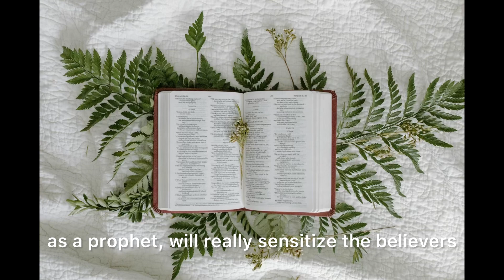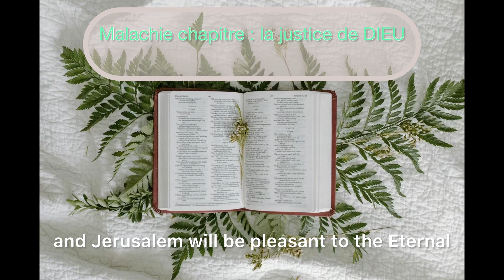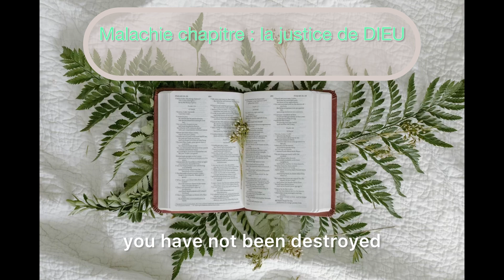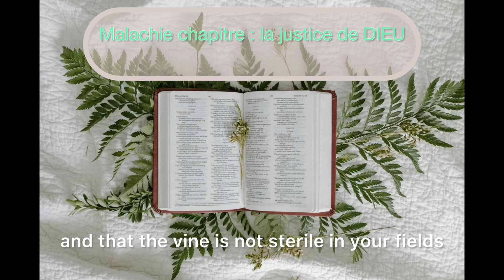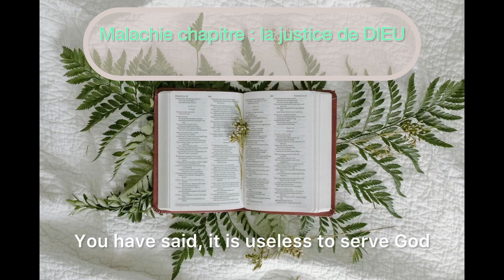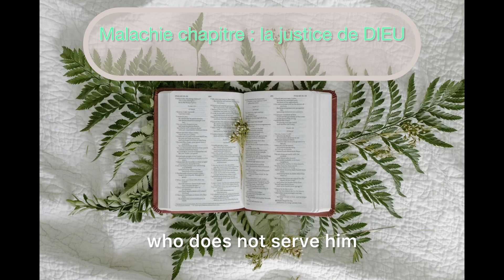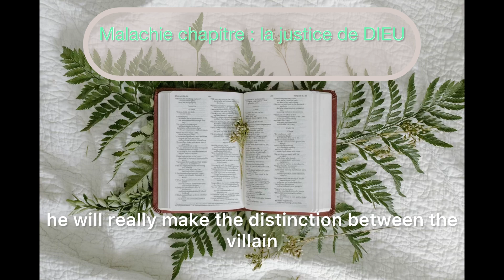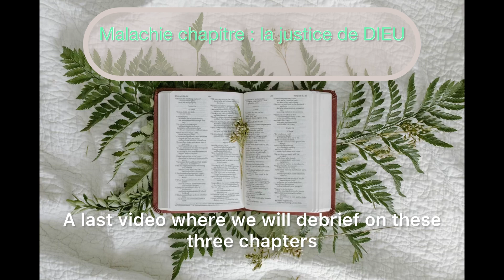Lecture Biblique Malachie chapitre 3: L’arrivée du Messie et le jour du jugement dernier (vidéo 274)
Hello les BFs nous sommes au dernier chapitre du livre de Malachie il s’agit du chapitre 3

Ce chapitre annonce dans un premier temps l’avenu de jesus puis parle de la justice de DIEU et enfin du jugement dernier.

Cette vidéo vous permet ainsi de favoriser le developpementspirituel.

Bonne méditation

Musicien: Xuxiao